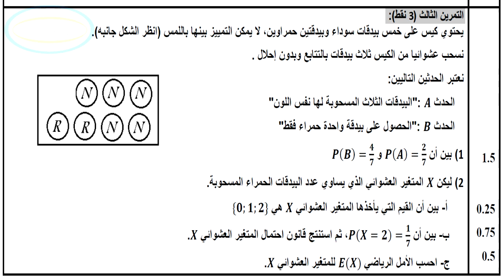ثانية باك علوم تجريبية: الامتحان التجريبي الإستدراكية 2018، التمرين 3، حساب الإحتمالات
تصحيح الامتحان التجريبي لدورة الإستدراكية 2018 مادة الرياضيات.

شاهد تصحيح التمارين، ابتداء من الثلاثاء 03 يوليوز على الساعة 19:00